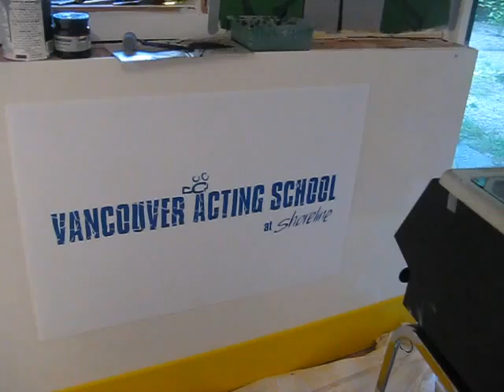Canucks Art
My daughter, the artist!